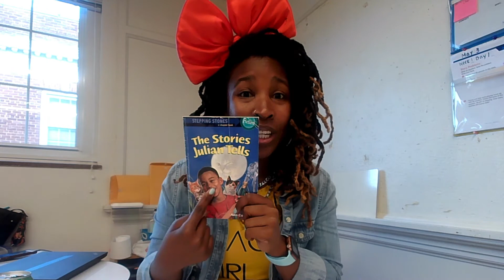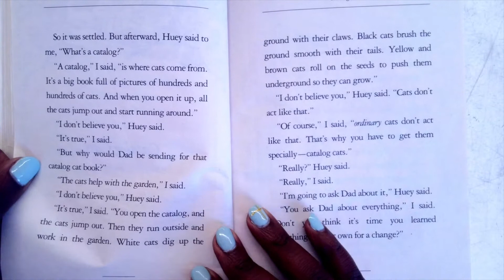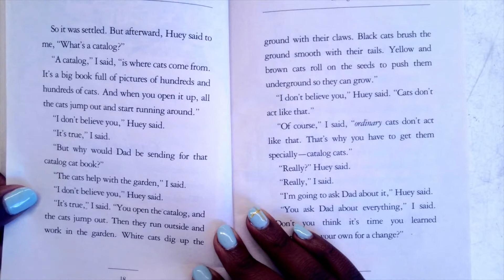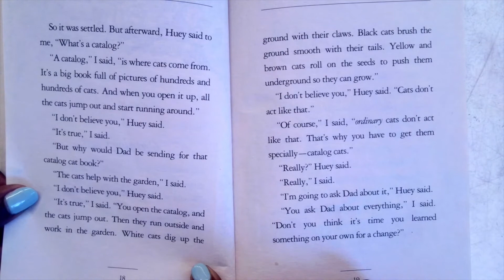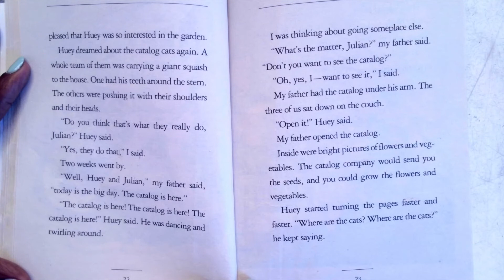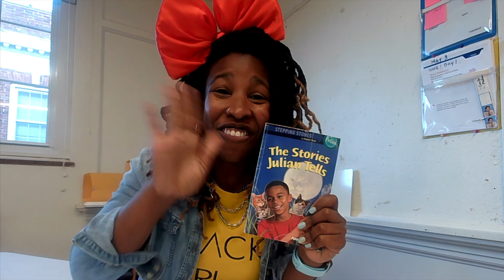The Stories Julian Tells by Ann Cameron Ch. 2: Catalog Cats (Part I) (Reading Strategy) (Read Aloud)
In today's episode of Ms. B. Reads... we will be continuing reading from "The Stories Julian Tells" by Ann Cameron. Today we are reading part one of the second chapter titled "Catalog Cats". That's such an interesting name...Catalog...Cat...
In the story, we will see if Julian is still up to his same tricks or if his personality traits have changed! How does he respond to the conflict this time? Let's find out!